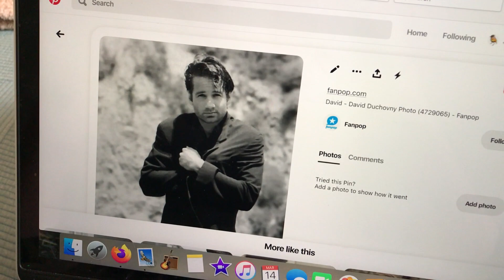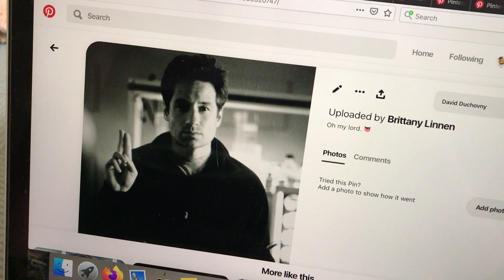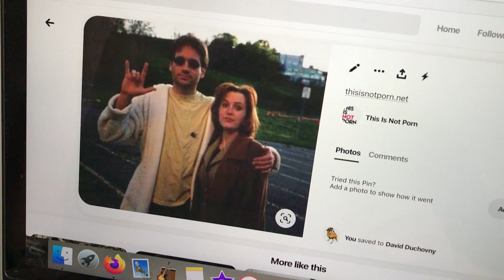The truth is out there? NOPE! The TRUTH is JESUS!